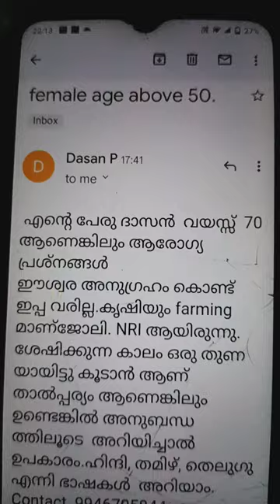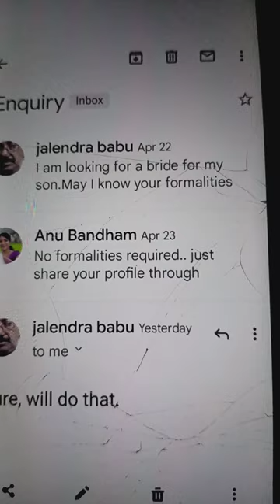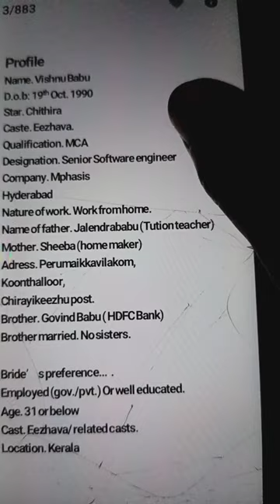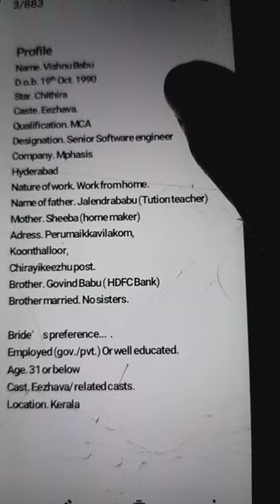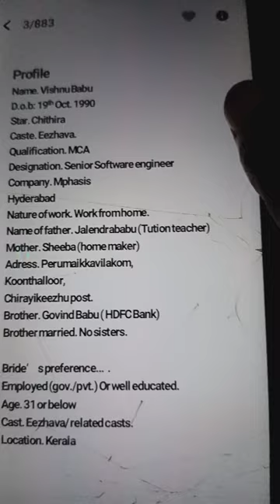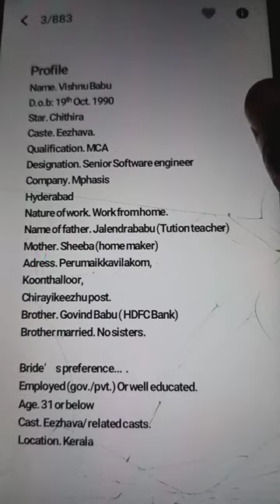Bride needed for marriage from Kerala.. interested share profile through